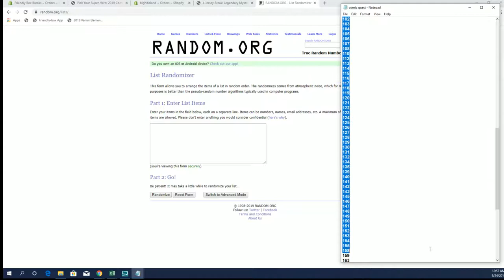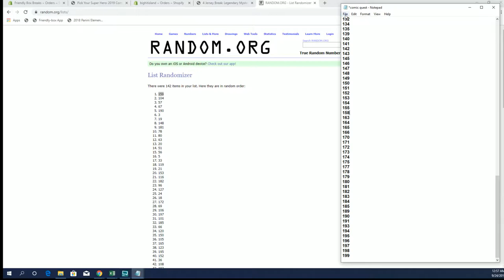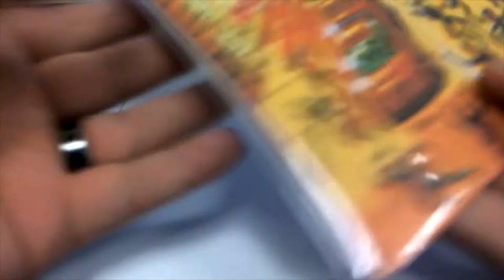2019 Comic Quest Raw Edition ID COMQUEST159